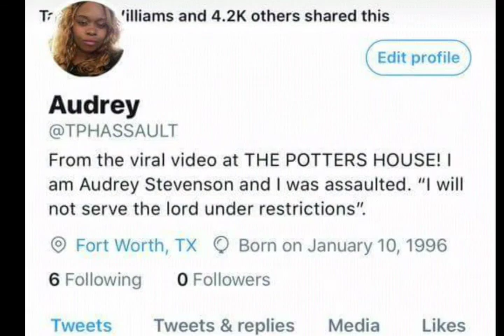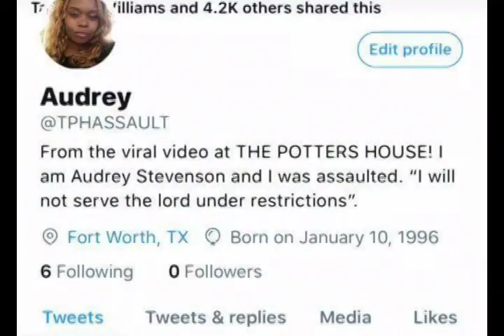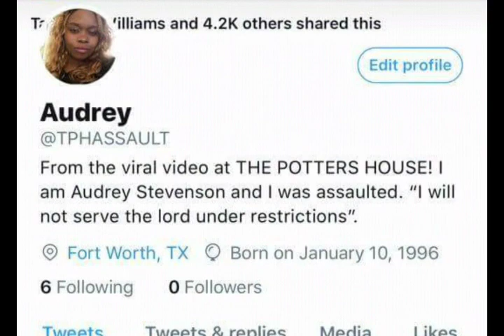Handcuffed at the potters house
Video of the potters house incident and a short sentiment by me on what took place.